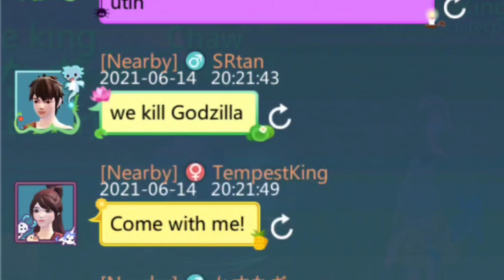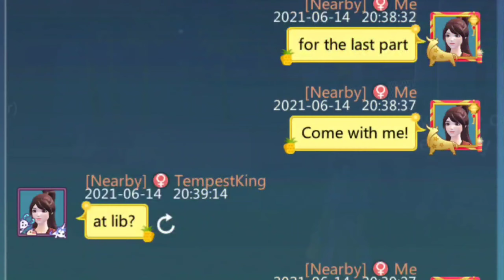Just havin fun time with Good Peepz | UTOPIA ORIGIN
Have fun with us!

Join Vortex Tribe
PVE merge 106/105/103